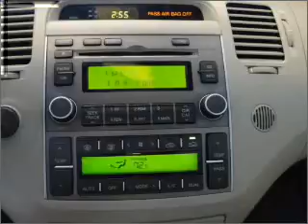2008 Hyundai Azera - Phoenix AZ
Year: 2008
Make: Hyundai
Model: Azera
Trim: Limited
Engine: 3.8 liter 6 cylinder 24 valve
Transmission: 5-Speed Automatic
Color: Tan
Mileage: 37316
Address:
999 W Bell Rd